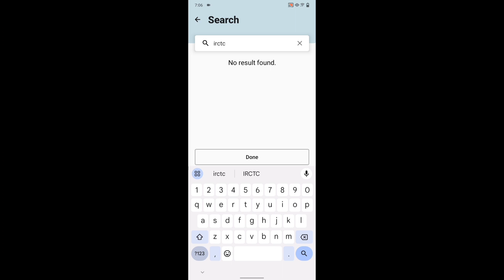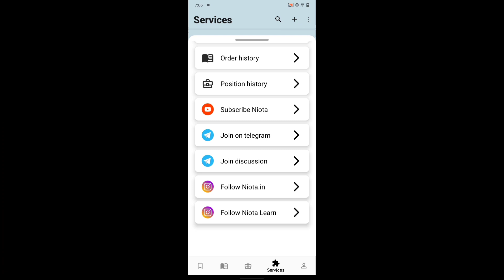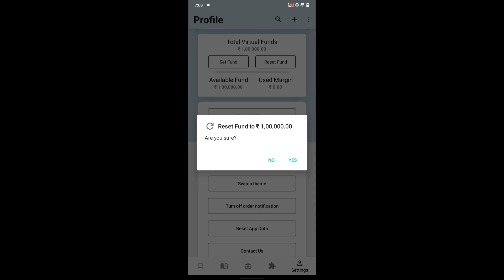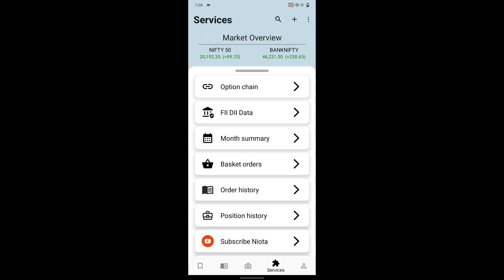Niota Trading App | Niota Trading App Download | Niota App Link | How to use Niota App - Pri Tricks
About Me:-
My real name is Somnath Biswas & this channel is one of my internets personas Pri Tricks". My main purpose behind opening this channel is to clear all the online-related questions of my viewers. Here I regularly upload videos on Cryptocurrency and share Market Videos. I want to spread the right knowledge in the easiest way possible about Cryptocurrency, Share Market, and Online earning. This Channel Is Based On My Research and Observations On Every Video. Hope you enjoy our journey!

niota paper trading,
niota app,
niota virtual trading app,
niota trading app download,
how to use niota app in mobile,
niota trading app link

'All Out Misfortune " or "Total Loss". Your Misfortune Could Incorporate Cash You Contributed Just As Commissions And Exchange Charges.